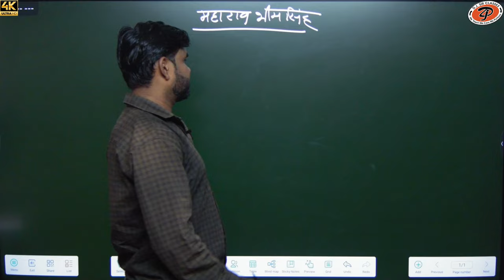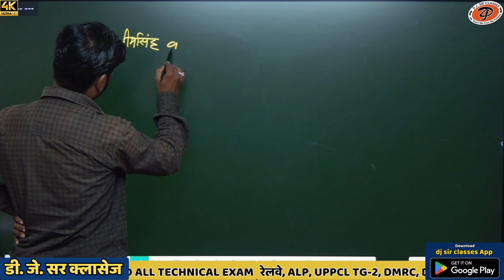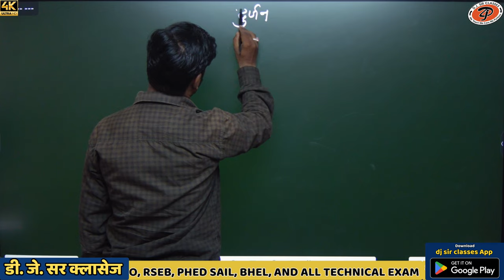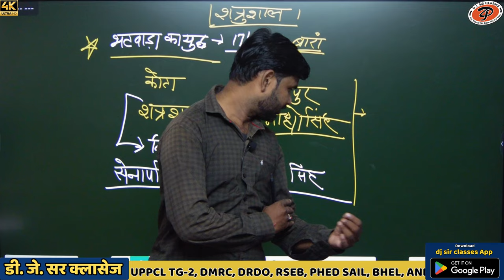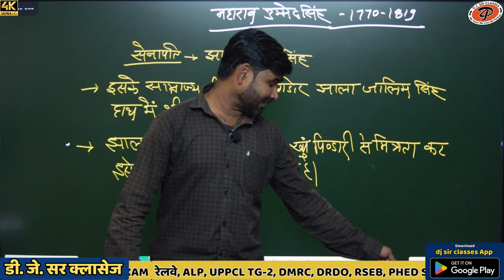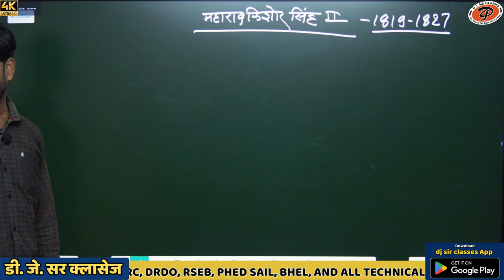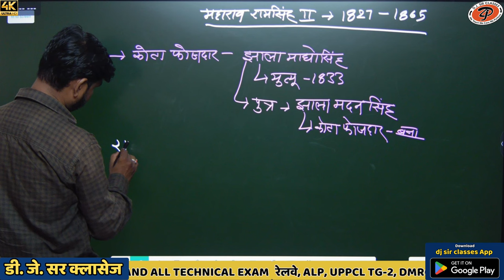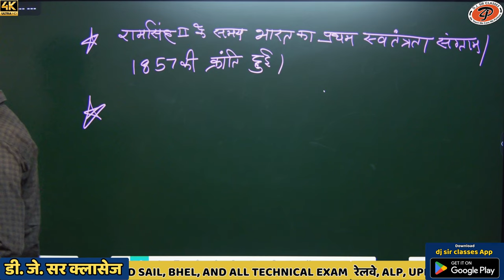[ 45 ] Rajasthan history ( कोटा के हाडा चौहान ) | By M.M. Sir